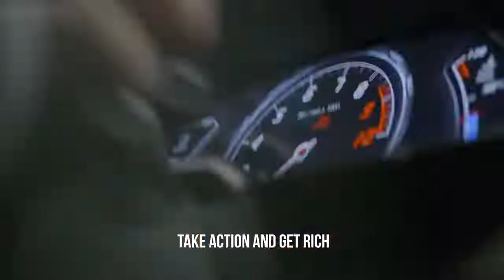How to Get Rich with a Millionaire Mindset(by Wesley Virgin)